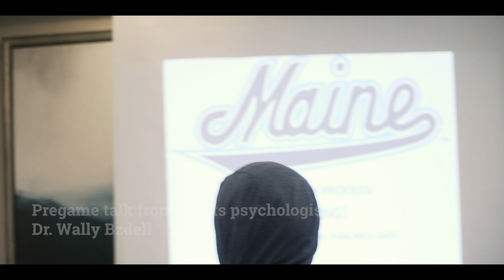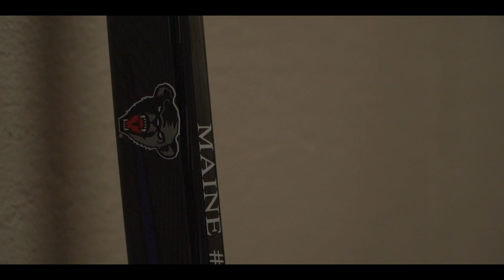Black Bear Insider - BC road trip and UNH at home